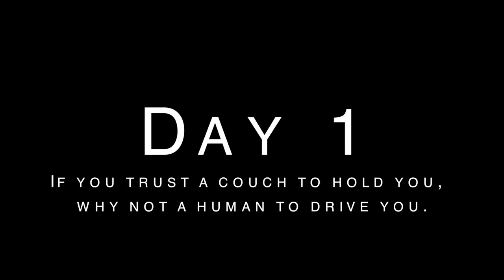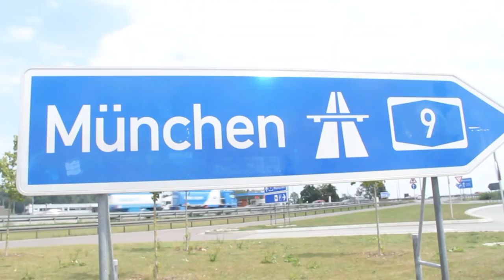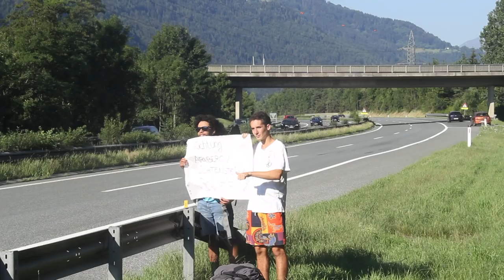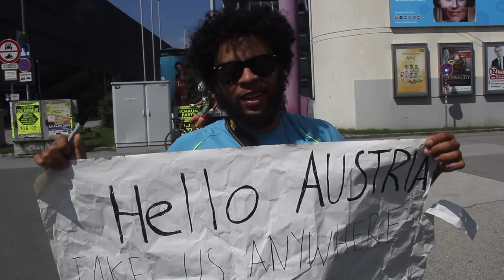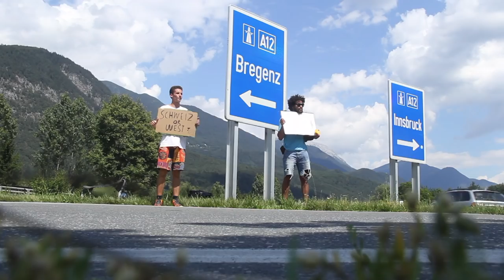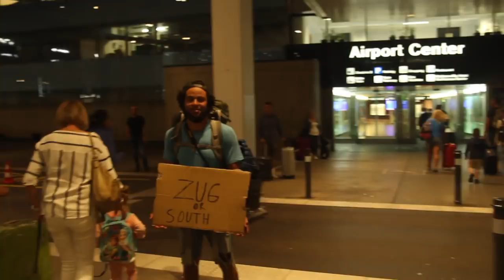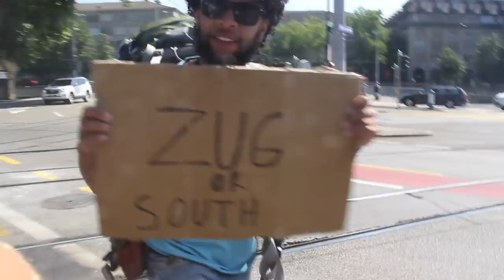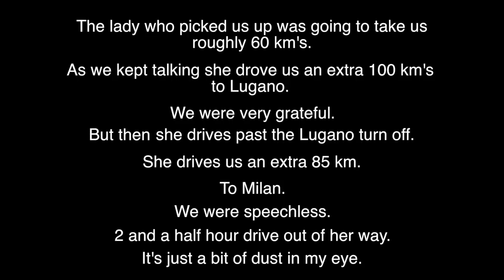Hitchhiking Over 1500 Km's Through Europe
Alex and I left Northern Germany and embarked on a massive hitch hiking adventure through Germany, Austria, Liechtenstein, Switzerland and Italy! We hopped into 18 different cars and had a budget of 55 Euro. This was one crazy adventure, my most crazy yet.

Music
Tiga - Far From Home (DFA Remix)
Gang of Youths - Sjamboksa
John Shone - The Wait

Hola, my name is Daniel and I'm from Western Australia.
My content ranges from finding ways of living a positive lifestyle, to finding wholesome adventurous experiences and just trying to navigate my life through this crazy world.